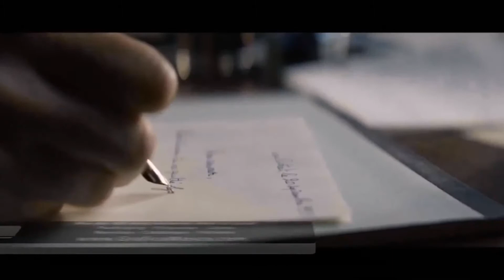Un momento de amor / Guardianes 2 / Un golpe con estilo / La posesión - Cartelera en CANAL 6